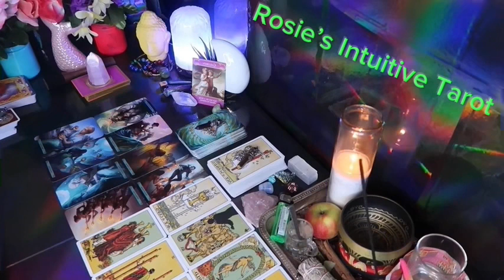SAGITTARIUS: ❤️ "YES, THIS PERSON HAS VERYYY DEEP FEELINGS FOR YOU"💗🤯 MARCH 2024 LOVE TAROT😍🔥🤩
Sagittarius Love
Sagittarius 2024
Sagittarius today
Sagittarius February